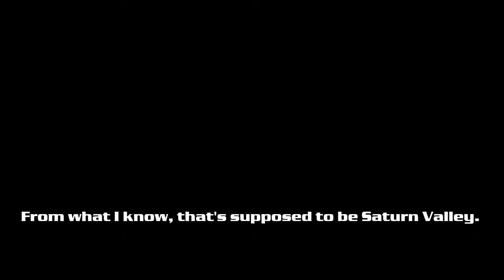A Classic Smash Story - Super Smash Bros Ultimate Classic Mode - Ness' Story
We shall become the best baseball player ever! Even if that means fighting ourselves!

I stream a variety of games, and [now] post videos on a variety of topics, so I hope you enjoy!

Welcome to Super Smash Bros Ultimate Classic Mode! I've decided to run through and play every single character's Classic Mode for y'all to see, as we try to reach that coveted 9.9 intensity knockout! I'll be going through each story trying to show off how to play the various characters, while trying to make sense of the story that their Classic Mode story is trying to portray. Let's fight!

Super Smash Bros Ultimate is, well, the ultimate fighting game right now, where you can choose 1 of over 70 different fighters from a variety of games across multiple Nintendo (and soon Sony) systems. Classic Mode has been in the game since the original Smash Brothers on the Nintendo 64, however this is the first time the Classic Mode has an underlying story based on who the characters are fighting. There's also an adventure mode called World of Light where you have to defeat other fighters in unique conditions to unlock and free the spirits before fighting a rather big bad boss. All in all, there's a lot to do, and a lot to unlock, so let's check it out!

I hope you all enjoy, and if you have any recommendations on what may be added to videos in the future, let me know!